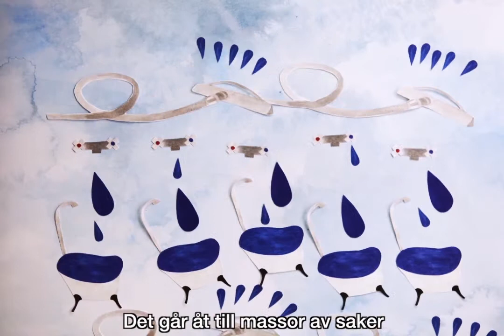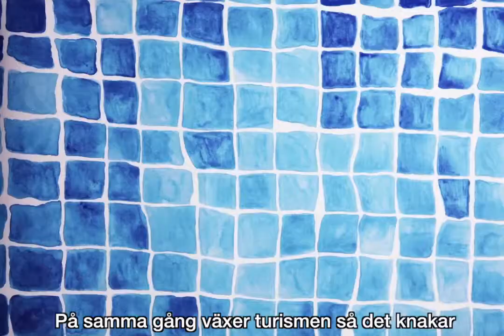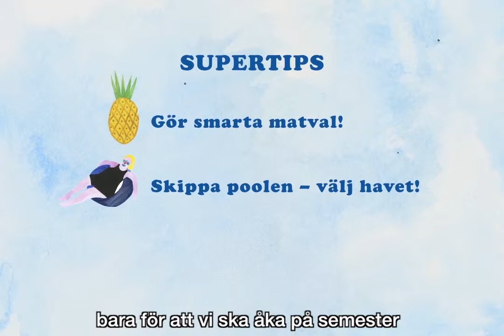Varje droppe räknas! Schyst resande & Fair Action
Nätverket Schyst resande är ett samarbete mellan sju organisationer som lyfter frågor om hållbar turism, genom till exempel informationsmaterial, utbildningar, seminarium och rapporter. Vi utbildar också ambassadörer som är ute och föreläser på skolor, företag och organisationer.

För att läsa mer om hur du kan vara en schyst turist

och